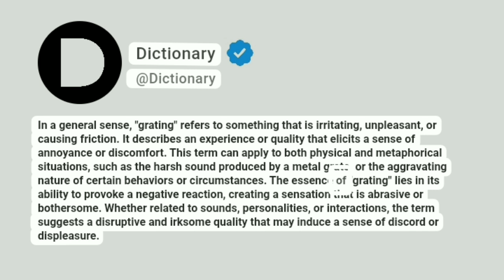Grating Meaning In English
In a general sense, "grating" refers to something that is irritating, unpleasant, or causing friction. It describes an experience or quality that elicits a sense of annoyance or discomfort. This term can apply to both physical and metaphorical situations, such as the harsh sound produced by a metal grate, or the aggravating nature of certain behaviors or circumstances. The essence of "grating" lies in its ability to provoke a negative reaction, creating a sensation that is abrasive or bothersome. Whether related to sounds, personalities, or interactions, the term suggests a disruptive and irksome quality that may induce a sense of discord or displeasure.